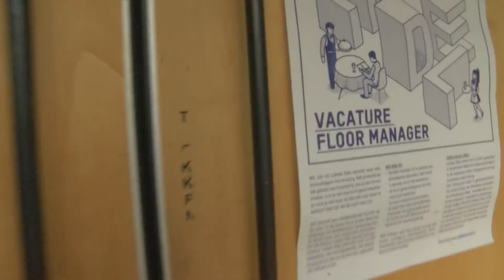'Three Little Birds was toen fantastisch' - Leo Blokhuis 'Onze Trots' AS TV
Bekende Nederlanders en Ajax. Waarom zijn ze fan geworden van de Amsterdamse club en hoe beleven zij de wedstrijden van hun grote liefde? Komen ze vaak in het stadion of kijken ze de wedstrijden liever thuis of in de kroeg? En wat vinden ze eigenlijk van het huidige Ajax? In de rubriek ‘Onze Trots’ gaan we op zoek naar de liefde voor Ajax van de BN’ers. Deze keer met muziekjournalist en muzieksamensteller van Radio 2: Leo Blokhuis.